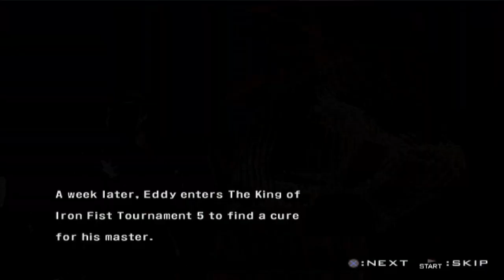Tekken 5 - Eddy